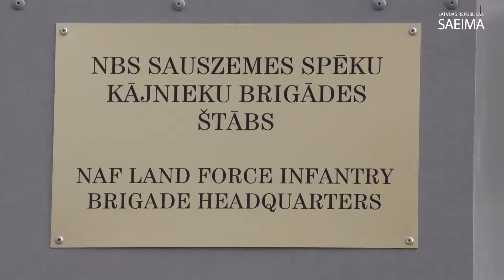Latvijas un Kanādas parlamentu spīkeri apmeklē Ādažu militāro bāzi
2017.gada 13.septembris.
 Saeimas priekšsēdētāja Ināra Mūrniece kopā ar Kanādas parlamenta Senāta spīkeru Džordžu Fēriju (George J.Furey) apmeklē Ādažu militāro bāzi un tiekas ar Kanādas karavīriem.
Video: Ilgonis Linde, Saeimas Administrācija